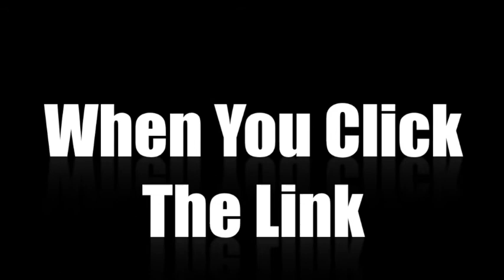Dental Practice Marketing - Case Study #5